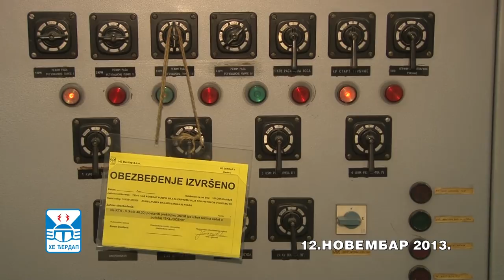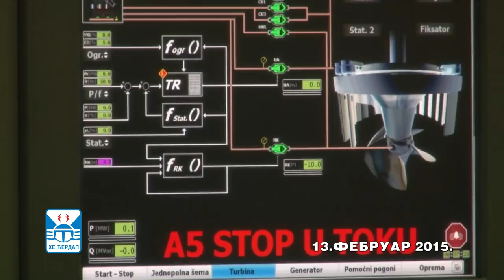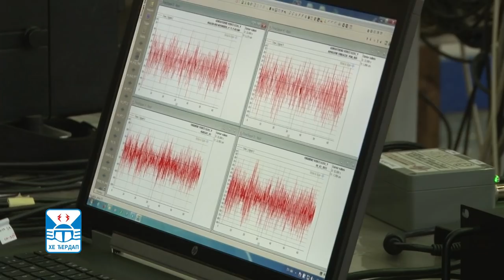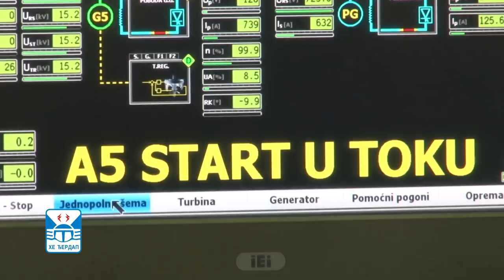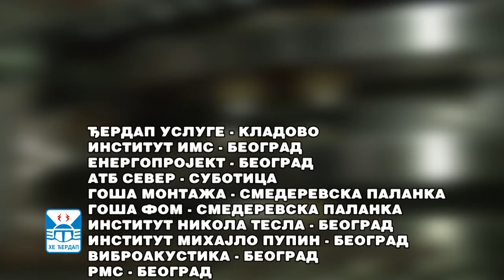REVITALIZACIJA 5 AGREGATA HE DJERDAP 1 final 24 min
REVITALIZACIJA 5 AGREGATA HE DJERDAP